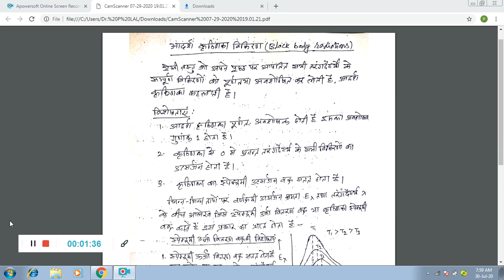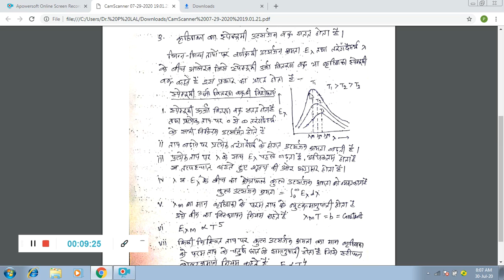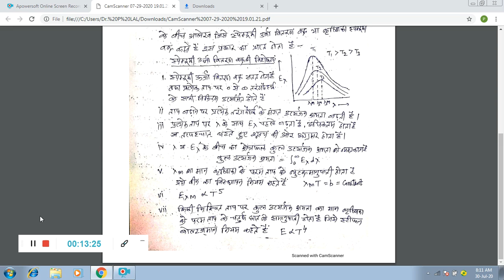BSc II Phys I Black Body Radiations(Experimental Facts)